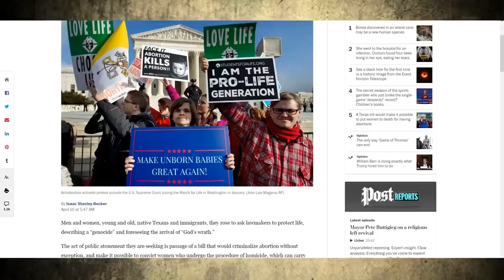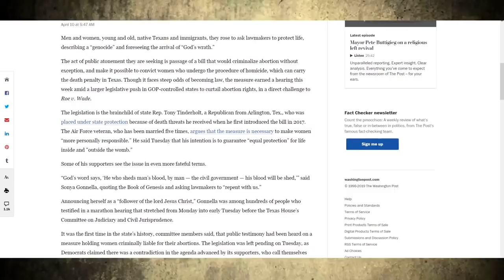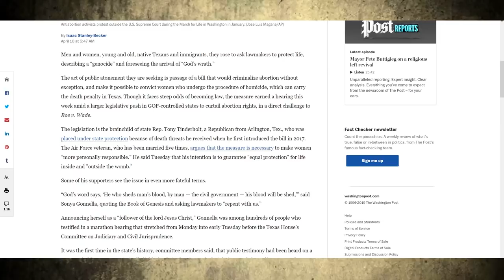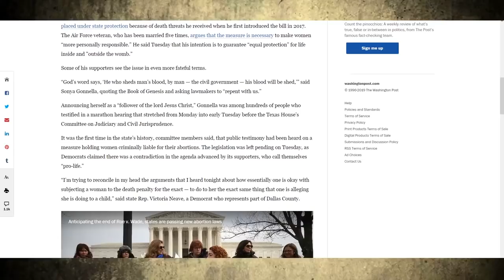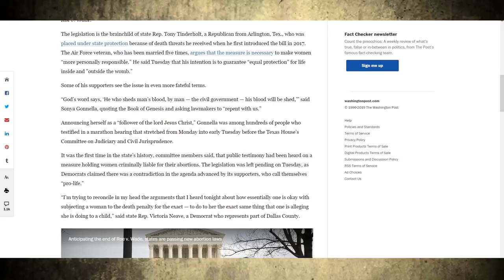Texas Abortions = Death Penalty?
A bill recently introduced in Texas would make it possible for women to get the death penalty for having abortions.

The bill would criminalize all abortions, with no exceptions for rape or incest, and would make it possible to charge a woman with homicide for having the procedure.
Behold, social media links!